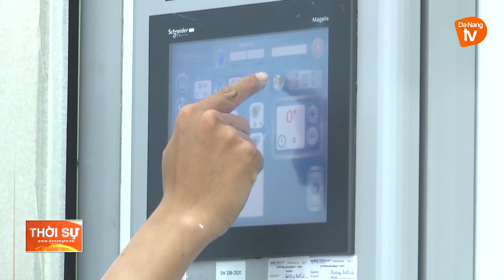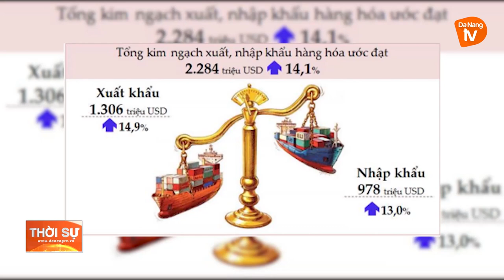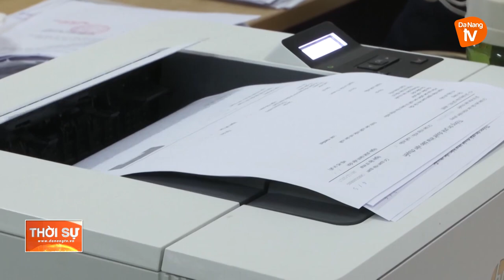XUẤT KHẨU LÀ ĐIỂM SÁNG KINH TẾ CỦA ĐÀ NẴNG 9 THÁNG ĐẦU NĂM